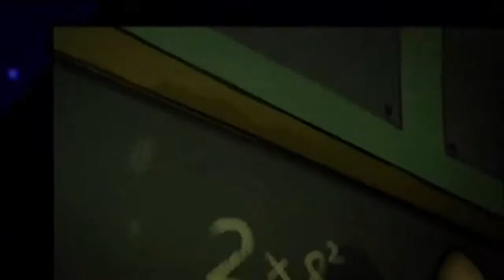Let´s Play Ratchet & Clank 3 *Part 12* [German] eine Menge geschafft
Paar kleine Ingame Sound Fehler, tut mir leid.. da ist wohl irgentwas bei der Aufnahme schief gegangen..

Informationen zum Spiel:
Clank profitiert in diesem Teil von der errungenen Bekanntheit aus Teil 2. In seiner Fernsehserie „Geheimagent Clank“ spielt er einen James-Bond-Verschnitt, während Ratchet nur die Rolle des Chauffeurs übernimmt. Ratchet ist darüber nicht erfreut, da er die ganze Arbeit gemacht hat, während Clank immer nur als eine Art Rucksack diente, denn im Kampf hängt Clank an Ratchets Rücken, Arme, Beine und Kopf wie eine Schildkröte halb eingezogen, mit der einzigen Aufgabe, Waffen und Geräte aufzubewahren und Ratchet mit einigen Propellern das Gleiten zu ermöglichen.

Auf einmal trifft ein Hilferuf von dem Planeten Veldin, Ratchets Heimat, ein. Veldin wird von kleinen bis mittelgroßen, beleibten Aliens, namens Tyhrranoiden angegriffen. Ratchet und Clank fliegen umgehend dorthin und werden von einer Art galaktischen Polizei empfangen, dem galaktischen Schutztrupp. Sie hat nicht mehr viele Einheiten und so wird Ratchet zum Sergeant eines kleinen Trupps.

Ratchet und Clank erhalten nach Zurückschlagung der Tyhrranoiden den Auftrag, im Dschungel des Planeten Florana nach einem mystischen Waldmensch zu suchen. Dieser entpuppt sich als der bekannte Weltraumheld Qwark.

Qwark wird prompt als Hauptkommandant eingesetzt und holt sich alte Freunde als Verbündete: seine adipöse Robo-Fitnesstrainerin Helga, außerdem Al, das Technikgenie, sowie Skidd McMarx, ein berühmter Hoverboardfahrer. Insgesamt eine sehr merkwürdige, aber nach kurzer Zeit eingespielte Truppe. Alle zusammen kooperieren auf der „Phönix“, einem Raumschiff unter der Leitung von Sascha, in die Ratchet offensichtlich verliebt ist. Das Raumschiff wird am Ende von Teil 3 Ratchet überlassen. Am Anfang des 4. Teils wird dieser Vorgang wiederholt gezeigt.

Mit der Vernichtung der Tyhrranoiden wird klar, wer der Gegner ist: Dr. Nefarious, ein wahnsinniger, unglaublich kluger Roboter, der fast allen Robotern und Tyhrranoiden eingeredet hat, dass biologische Lebensformen nicht lebenswert seien und vernichtet werden müssten.

Ratchet und Clank glauben, in der Popsängerin Courtney Gears eine Verbündete gefunden zu haben, bis sie sich als eine ihrer mächtigsten Feinde entpuppt. Captain Quark gründet das Q-Team, dem Skid McMarx, Helga, Al und Quarks Affe Scrunch angehörig sind. Zwischenzeitlich gilt Quark als tot, obwohl er sich nur in sein Geheimversteck zurückziehen wollte, weil die Chancen 1:63000000 gegen das Q-Team standen. Auf einem der letzten Planeten finden Ratchet und Clank ihn wieder. Nachdem er besiegt wurde, gilt es, in einem letzten Kampf gegen den Biobliterator, der sich inzwischen in einen riesigen Roboter verwandelt hat, zu kämpfen. Bei diesem Kampf kehrt Quark zurück und hilft Ratchet und Clank im Kampf. Dies scheint aber nur ein Symbol seiner Wiederkunft sein, da er dem Biobliterator keinen Schaden nimmt. Nachdem sie ihn besiegt haben, fliegen Dr Nefarious und sein Butler Lawrence auf einem Meteoriten davon, während alle anderen Charaktere aus der Ratchet and Clank Serie sich den neuen Agent Clank Film ansehen. Dr Nefarious taucht auch als Bösewicht in „Ratchet and Clank: A crack in time“ wieder auf.

Außerdem kann man im gesamten Spiel Qwark Videospiele sammeln und auf der Phönix mit der Spielekonsole VG9000 spielen. In den Spielen erfährt man wie Qwark Dr. Nefarius besiegt hat und dass er ein Geheimversteck hat, wo Ratchet und Clank in schließlich auch finden. Die Spiele sind in 2D und es gibt 5 davon.